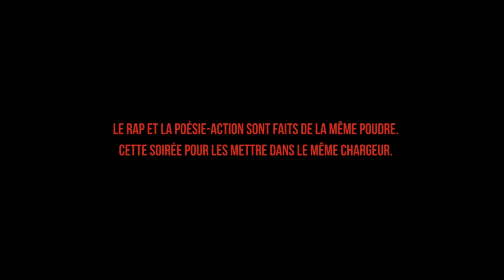CANON SCIÉ # 1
"Le rap et la poésie-action sont faits de la même poudre.
Cette soirée pour les mettre dans le même chargeur,
la balle remonte dans la chambre,
mise à feu
les chiens hurlent / détonation /
on s'engouffre dans le canon, scié
Scié pour plus d'impact."

Avec :
Myotone x Marius Loris x Giallarhorn x  VLS Crew x Le Gros x Daisy Cream x Benoît Toqué x Tonton Dess' x Marin Fouqué.

Son : Clément Brosseron et Adrien Bellier
Image : Gaspard Frydman
Montage : Marin Fouqué

09/04/16
La Petite-Maison, Paris.